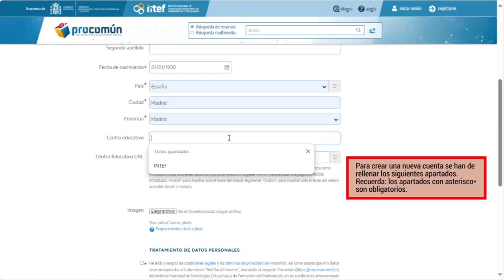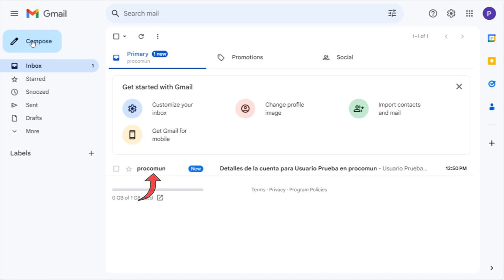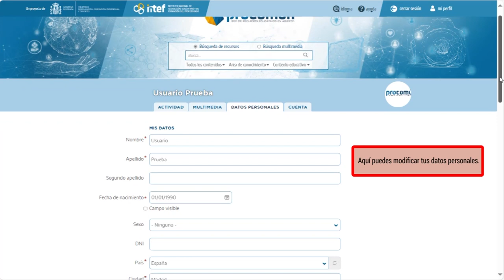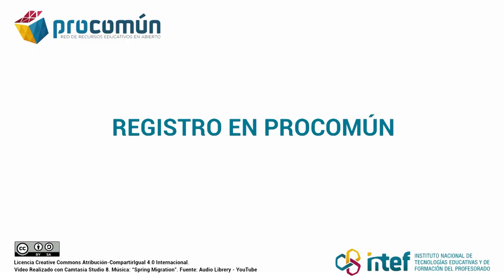3 Registro en Procomún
En este videotutorial, se explica el proceso que debemos seguir para registrarnos en Procomún.